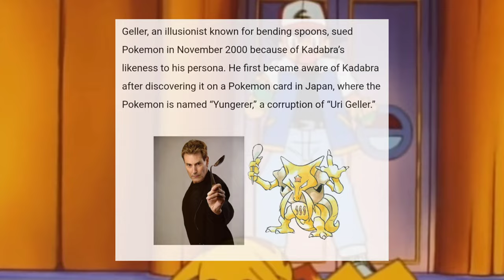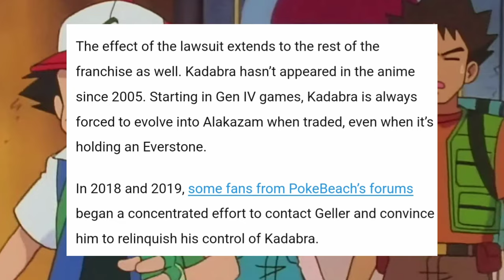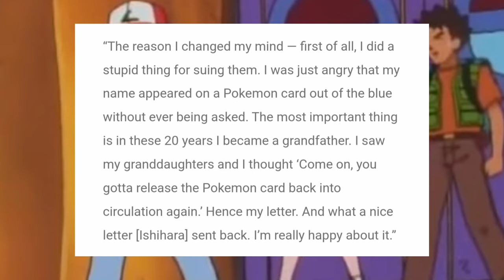Kadabra finally RETURNS to the Pokémon TCG!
Kadabra has been featured on 7 different cards since it debuted in the Base Set of the Pokémon Trading Card Game.
The last print was in 2002 in Skyridge
Now after 20 years we will see Kadabra in a set release again!

Where are all my Kadabra fans??